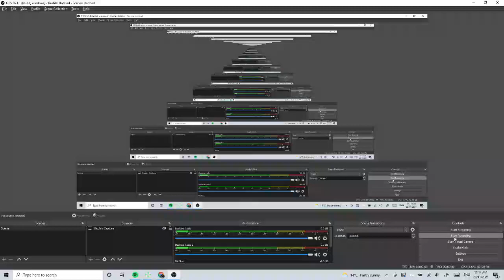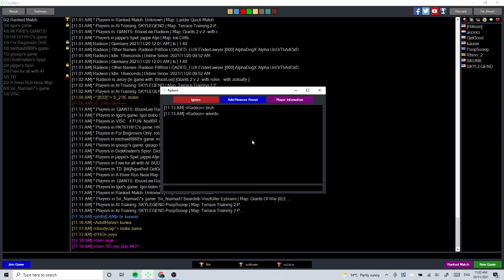Terrace AI Tower Defence #2- steelc0ck with SKYLEGEND (map creator)